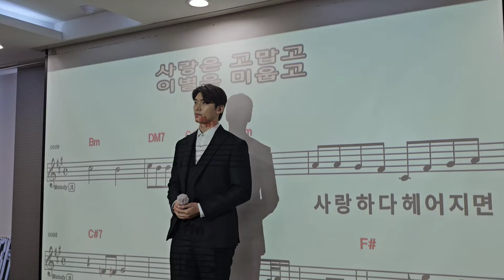전종혁 🎶 사랑은 고맙고 이별은 미웁고 🎶 김성기노래교실 🎶 김성기 신곡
노래강의 문의(수도권, 행사섭외) 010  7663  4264